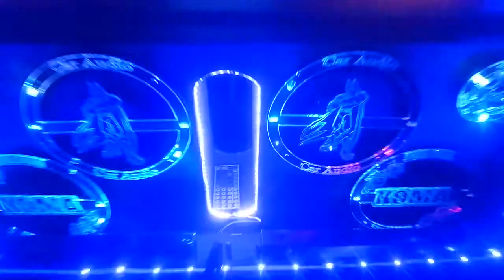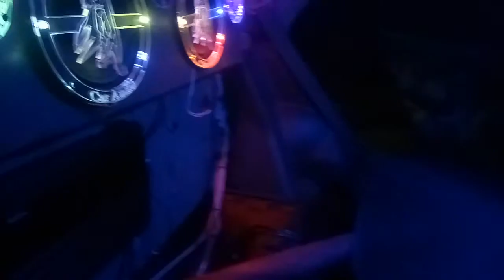wira aeroback Thensoundsystem